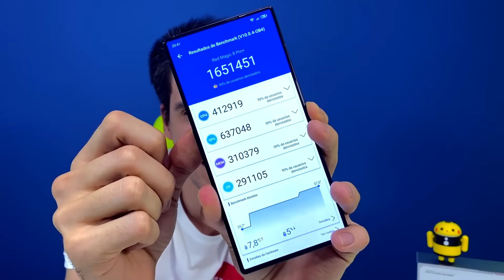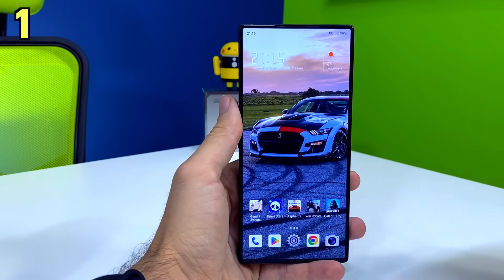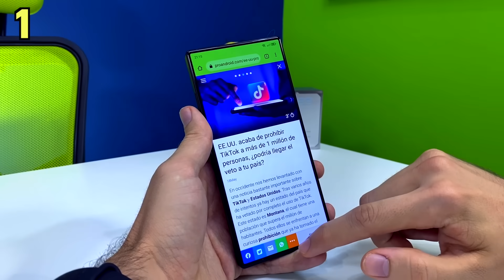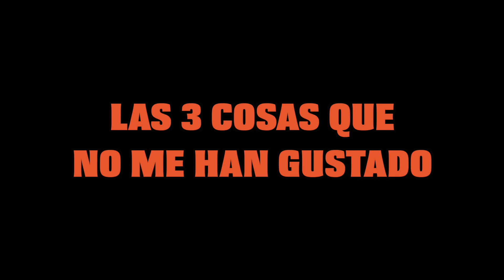EL MÓVIL MÁS POTENTE DE LA HISTORIA! REDMAGIC 8S Pro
REDMAGIC 8S Pro review en español de este teléfono gaming calidad precio de 2023. Descubre su rendimiento en juegos y Antutu, prueba de cámaras, batería, unboxing, precio y mucho más de este Red Magic 8S Pro. También vemos las diferencias entre Redmagic 8 Pro vs Redmagic 8S Pro para ver cuál es mejor. Espero que te guste mi review!